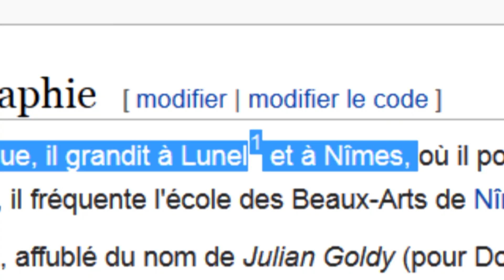-DQOP n°2- LES PAROLES INCOMPREHENSIBLES-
Vous avez déjà surement remarqué chez les chanteur de maintenant qu'il y avait un truc qui n'allais pas quant tu chantais sous ta douche! C'est normal, c'est que les paroles ne veulent rien dire!
/!\ JE NE SUIS PAS LA POUR POURRIR LEURS TRAVAUX /!\
Allez voir la chaine de mon ami HOYZ qui me fait mes musiques de fond!
Aller La Bise!